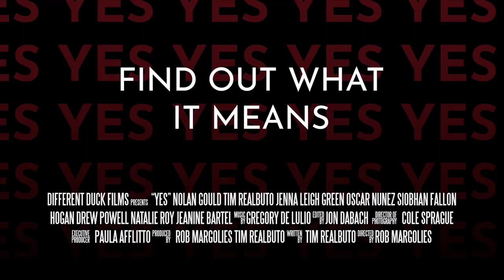MeetTheFilmmakers "YES"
Screening:  June 26, 2018 in New York City

Director: Rob Margolies
Writer: Tim Realbuto
Stars:  Tim Realbuto, Nolan Gould, Siobhan Fallon Hogan,Oscar Nuñez
Synopsis: Yes tells the story of washed up child star Patrick Nolan who decides to mentor 17-year-old Jeremiah Rosenhaft. What begins as an innocent acting lesson turns into something much more intimate between two surprisingly common minds.